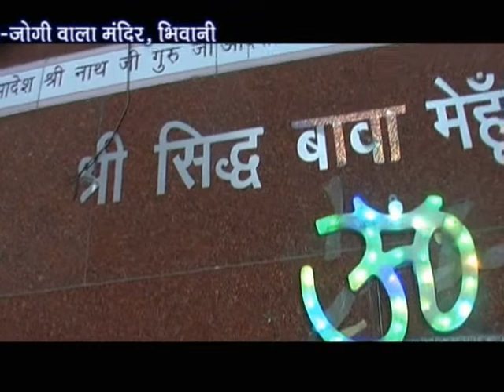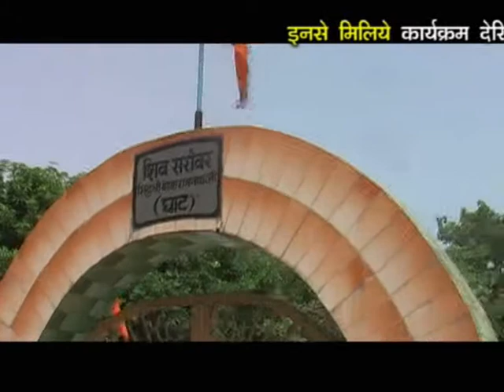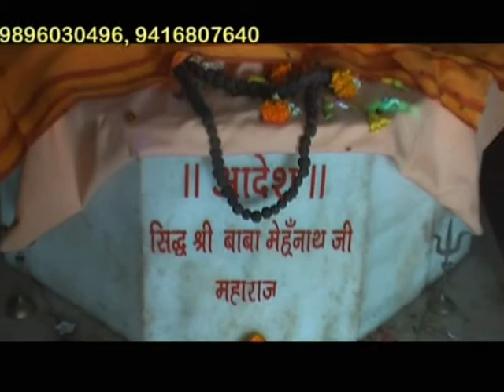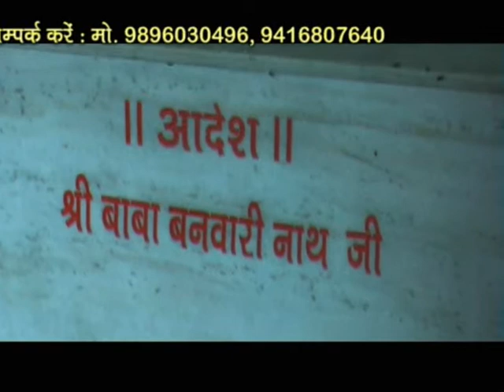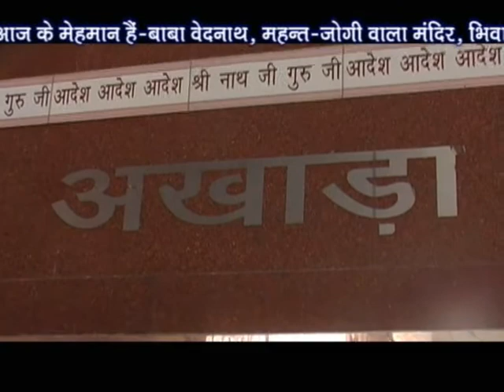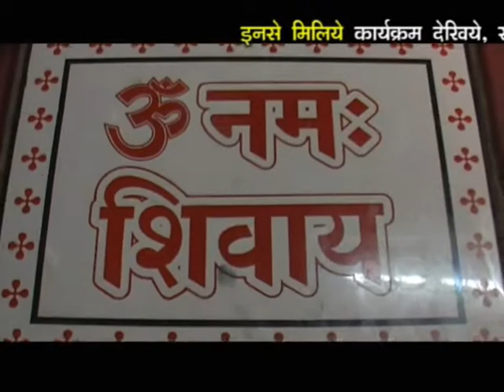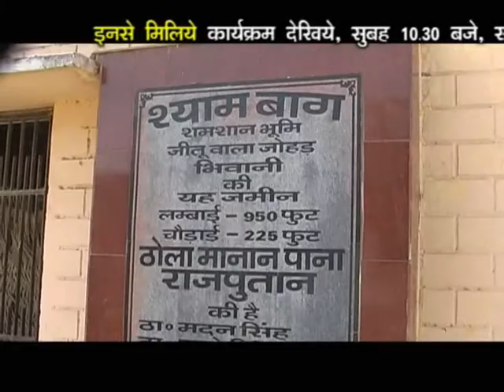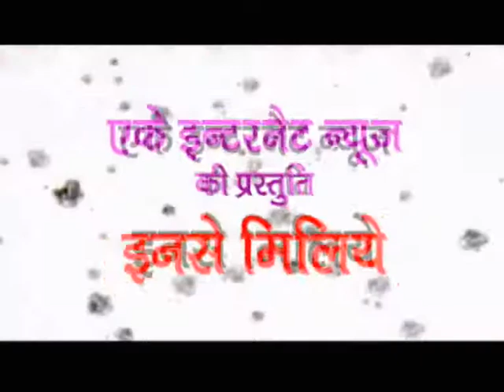Bhiwani_Baba_Vednath_in_Ensey_Miliye, इनसे_मिलिये_में, बाबा_वेदनाथ_महन्त_जोगीवाला_मन्दिर_भिवानी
Baba Vednath, Mahant-Jogiwala Mandir, Bhiwani, in
Ensey Miliye (Ek Mulakat-Khas Vyaktitva Ke Sath)
with Aman Kaushik.
इनसे मिलिये (एक मुलाकात-खास व्यक्तित्व के साथ ) में
बाबा वेदनाथ, महन्त - जोगीवाला मन्दिर, भिवानी
अमन कौशिक के साथ.
AK INTERNET NEWS
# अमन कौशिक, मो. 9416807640